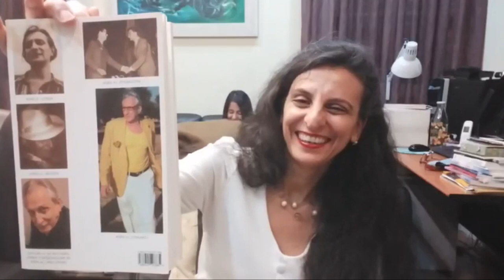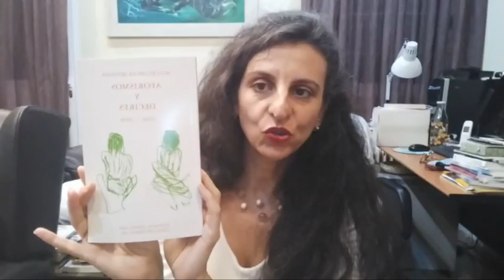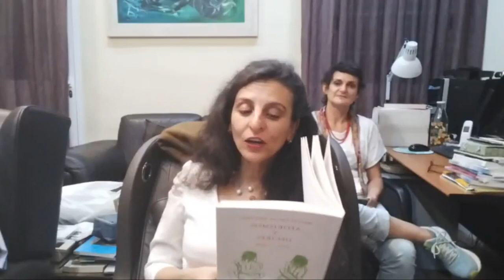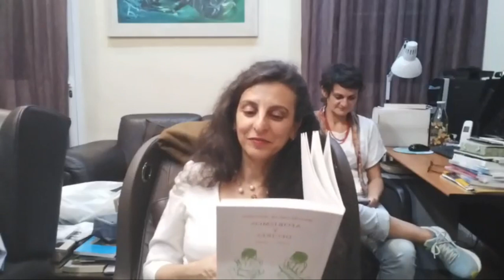67_ Miguel Oscar Menassa. Obra Total. Lectura de la obra completa del poeta y psicoanalista M.O.M.